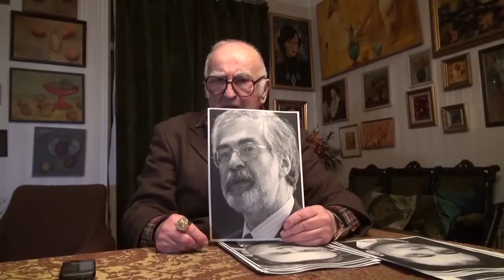ზერო ყლეშუკელი რემიკს